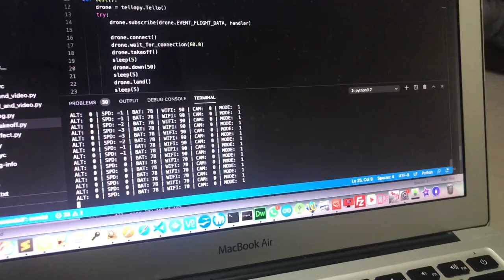Control drone from laptop with Python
control Tello drone with Python